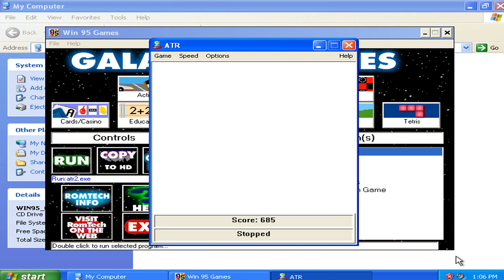Avoid The Rocks 2 v1.00r - Attempted Run 010 (1996 AnvilForge Games)